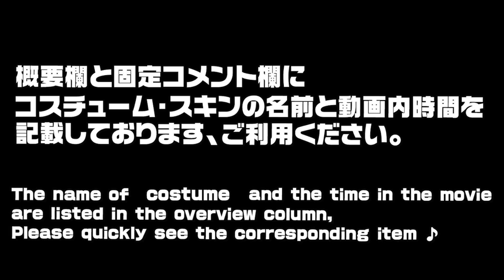Fortnite フォートナイト スキン・コスチューム182種類紹介！Introduction of Costume 182 types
※ギャラクシーコスチュームは入手出来ておりませんm(_ _)m申し訳ありません。
※獲得方法は動画と固定コメント欄を参考にしてください。
※手持ちアイテムとご提供いただいたスキン紹介となります、コンプリートはしていません。ご了承下さいませ。
※公式が突然アイテム名を変更した場合は次回の動画より修正致します。
※現在フレンド募集はしておりません( ﾟ▽ﾟ)/
※好きなコスチュームはロイヤルボンバーです (*￣▽￣)d

【価格の目安】
レジェンド（金）：2,000V-Bucks
エピック　（紫）：1,500V-Bucks
レア　　　（青）：1,200V-Bucks
アンコモン（緑）：  800V-Bucks

使用させていただいている曲